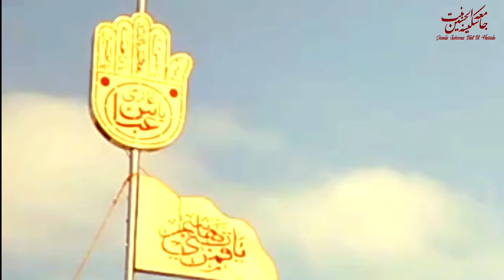AlmeAbbas in jamiasakeena Hyd || HD Video ||JamiaSakeena 1.8.2021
☆ᴀꜱʜ'ʜᴀᴅᴜ ᴀɴɴᴀ ᴀʟɪʏʏᴀɴ ᴡᴀʟɪʏʏᴜʟʟᴀʜیا صاحب الزمان ادرکنی ☆

Kalam title: Alme mola Abbas in jamiasakeena 2nd Alm
Reciter:
Published by:
Video & Editing: batool zahra

ꜱᴛᴀʏ ᴄᴏɴɴᴇᴄᴛ ᴡɪᴛʜ ᴜꜱ
NOHA - MARSIYA - QASIDA - MANQABAT - JASHAN VIDEO'S - UlMA & KHTEEB MJAlIS & HUMD O NAAT  WHATSAPP STATUS & VIDEO'S